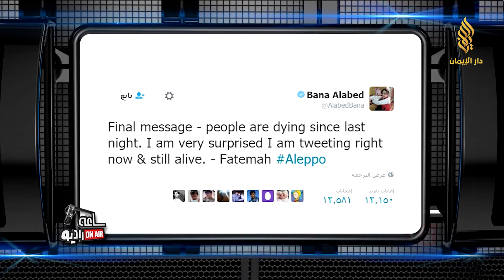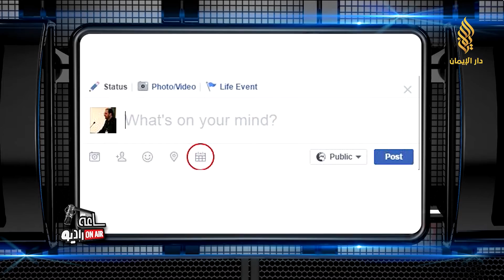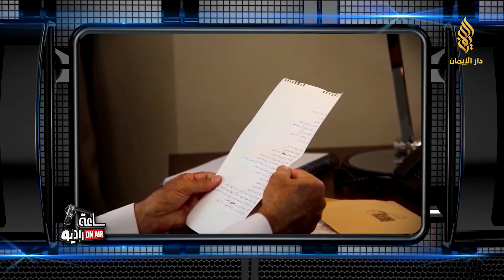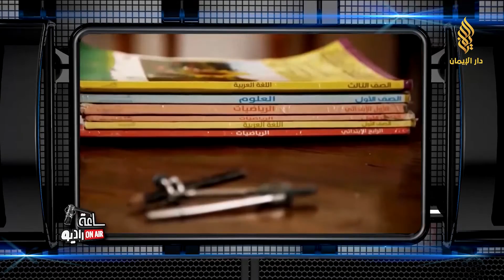برنامج ساعة راديو 21/12/2016 | مع معتز نعواش